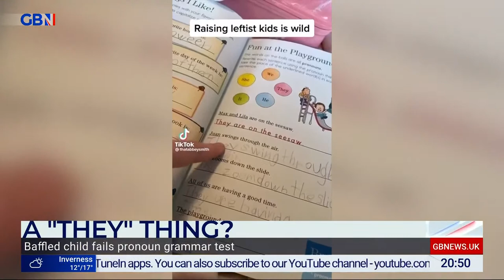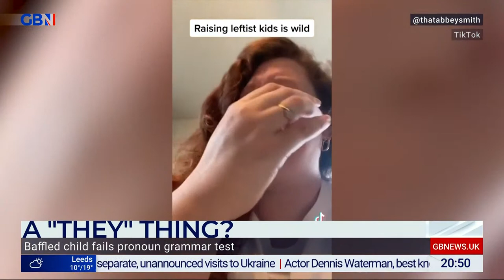Free Speech Nation | Sunday 8th May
Where journalism and comedy meet - round up of the best and most infuriating stories of Andrew Doyle's week, including a comedy take on the week